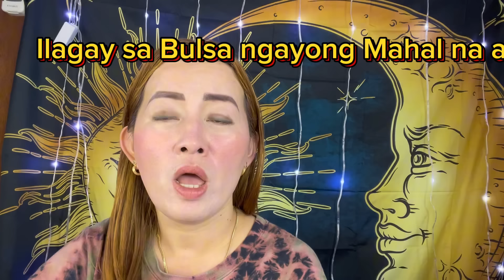Mabilis kang Mamalasin pag wala ka nito ngayong Mahal na araw-Apple Paguio7